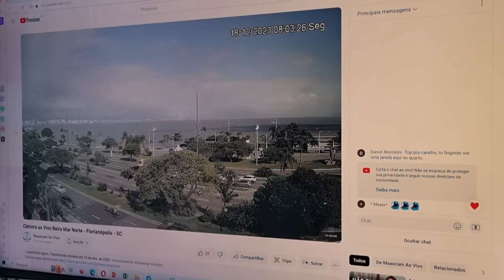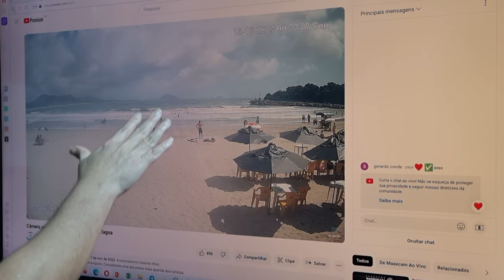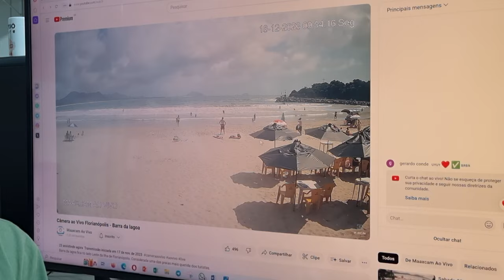Como será o tempo nesta semana? 19/12/2023